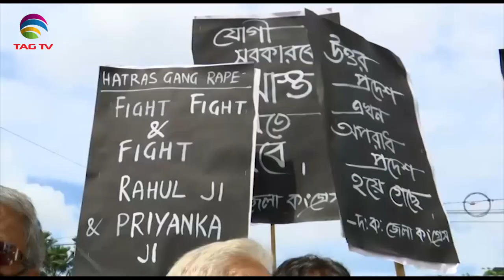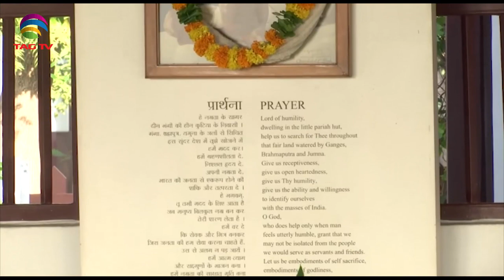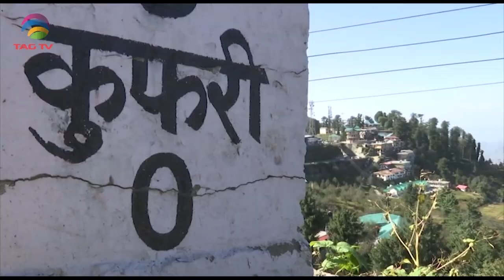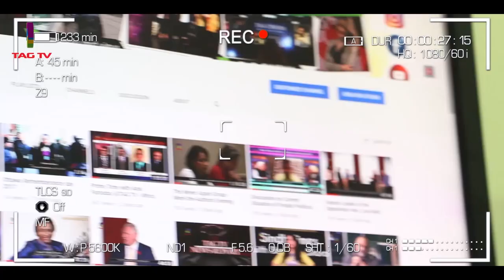India-wide Protests over gang rape, Nawaz Sharif grilling Pak Gov - South Asia News- Oct 02